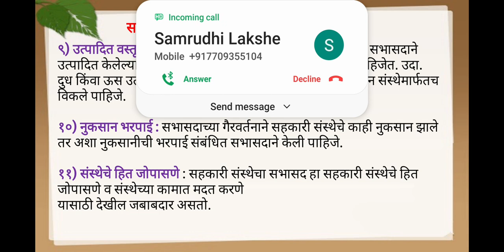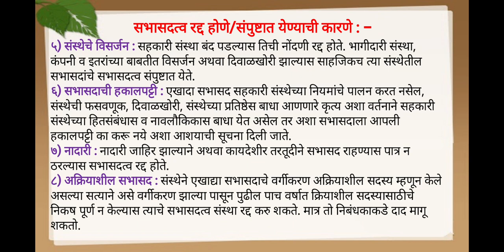27 May 2021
12th Arts sub-co-opration
Topic no.1st
Mrs. Ballal J.M